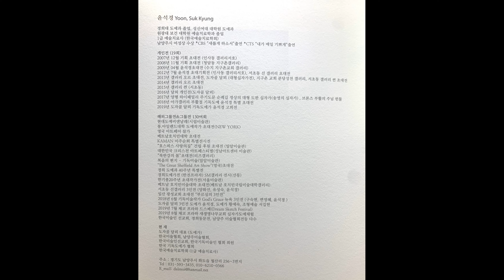Amazing Grace Concert (3) Saint Saens : SWAN 2020. 1. 18. 기독도예가 윤석경의 십자가전과 함께하는 음악회/ 서호미술관 2층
유엔으로 간 ARTIVIST 김자혜의 Amazing Grace Concert
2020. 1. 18. PM 5:00  서호미술관(경기 남양주시 화도읍 북한강로 1344)
기독도예가 윤석경의 십자가전과 함께하는 음악회
1.  The Cross, Amazing Grace
2.  Schumann - Traumerei
3. G. Faure - Sicilienne
4.  Saint Saens - Swan
5. Mozart - Clarinet Concerto in A K622 2nd Mov. Adagio
6.  하나님은 너를 지키시는 자

유엔으로 간 ARTIVIST  김자혜 (Piano)
우리가 볼수  없는 것을 보는 클라리네스트 권대억
세상에서 가장 아름다운 플루티스트  김예은
더 크로스  앙상블을 위해 하나님이 보내주신  첼리스트 이승혜

주최 : 사단법인 글로벌 예술원
글로벌 예술원의 천사가 되어 주세요 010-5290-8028)